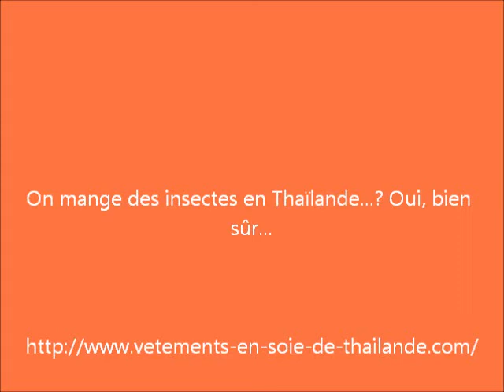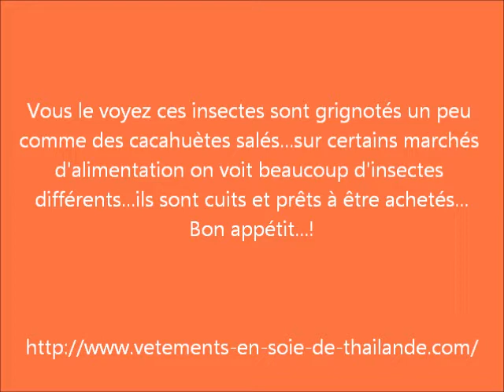On mange des insectes en Thaïlande...? Oui, bien sûr...